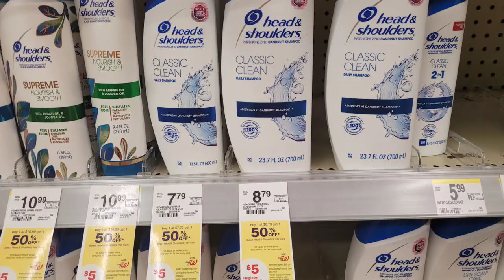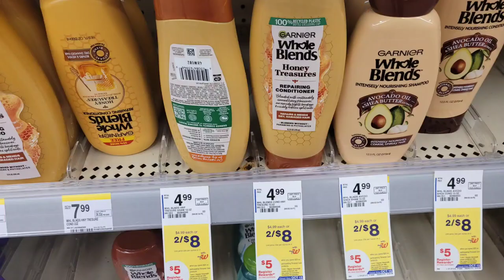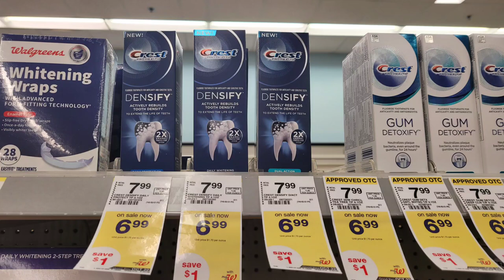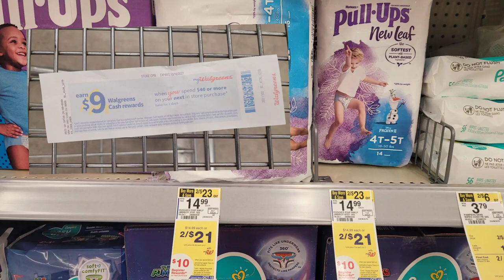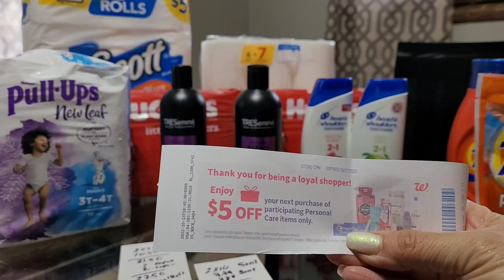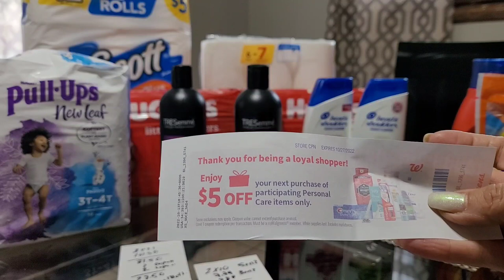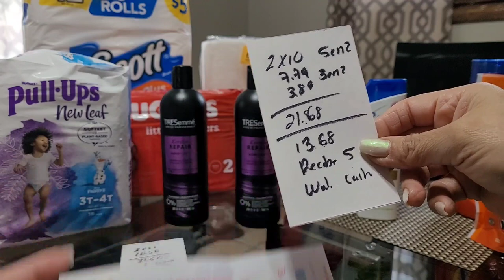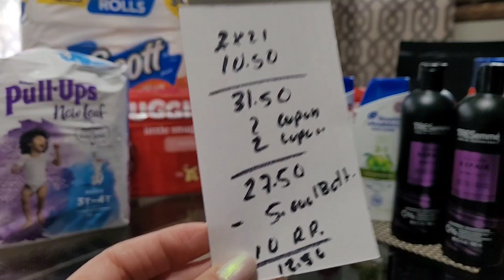Walgreens Ahorros al maximo Con Cupones Esta Compra te puede quedar Gratis ✅️💰